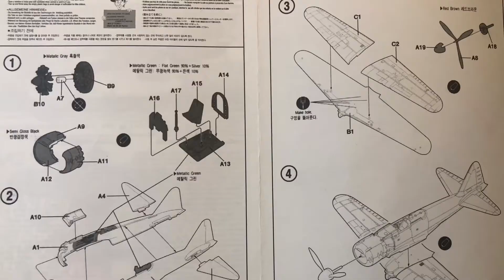Make Model, Zero Fighter Type 52c(1/72, Academy)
Mitsubish A6M5C, Navy Type 0 carrier fighter, Zeke-Allied reporting name. Nakajima Sakae 21